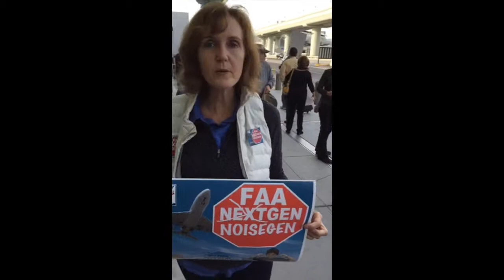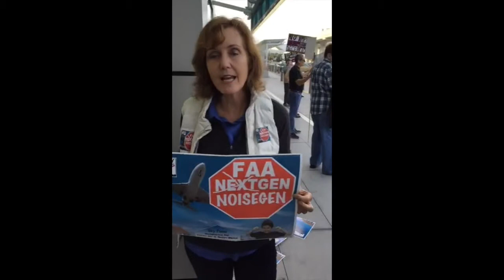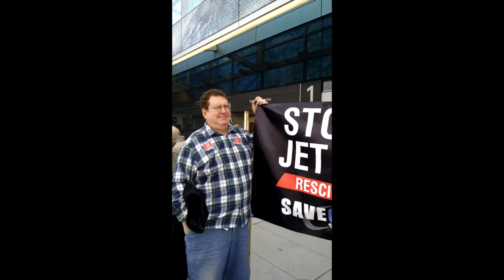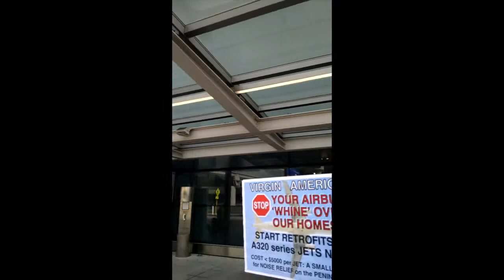No Fly Day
This video is about No Fly Day